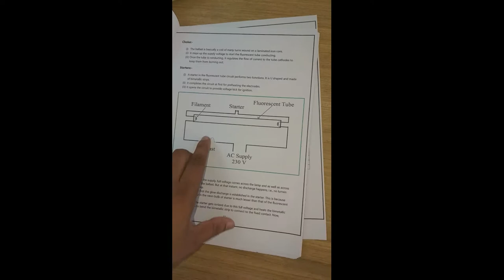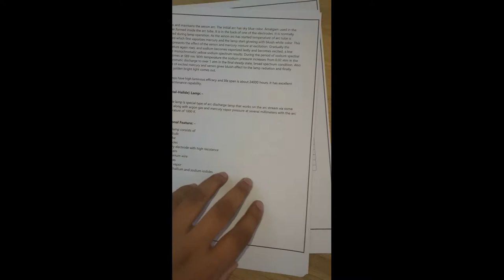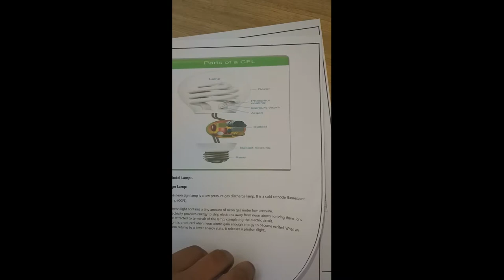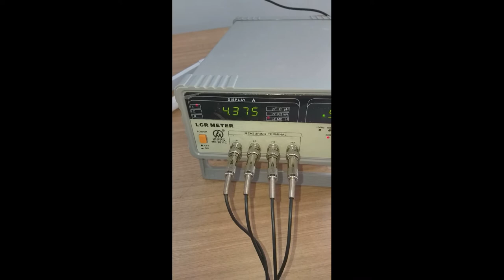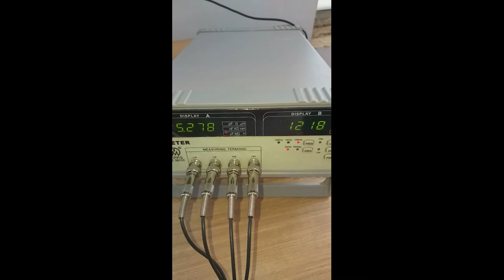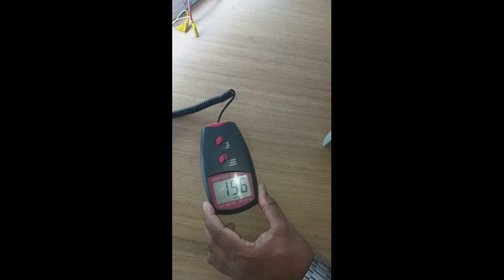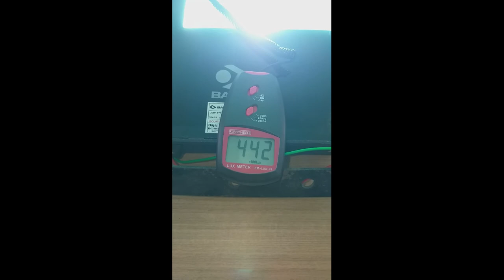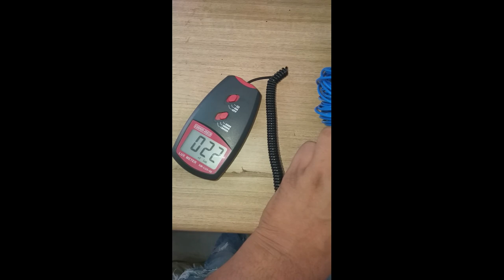Testing of fluorescent tube light, high pressure M.V. lamp, sodium vapor lamp, M.H lamp, CFL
Connection and testing of fluorescent tube light, high pressure M.V. lamp, sodium vapor lamp, M.H lamp, CFL and latest model lamps – measure inductance, Lux/ lumens (intensity of illumination) in each case-prepare lux table .